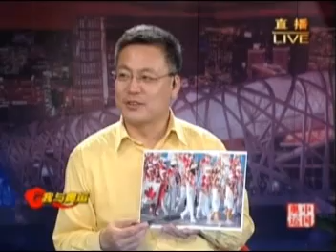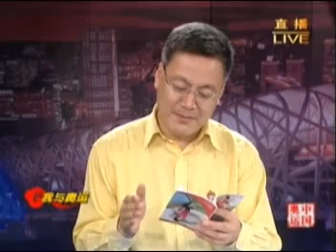大山做客《奥运中国》（2008年）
2008年8月做客CCTV4《奥运中国》栏目，谈谈北京奥运